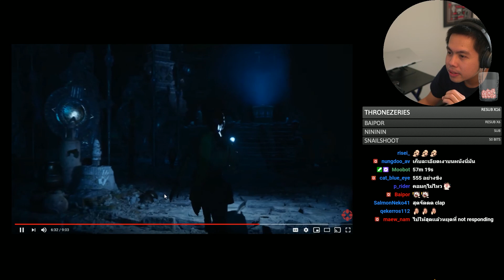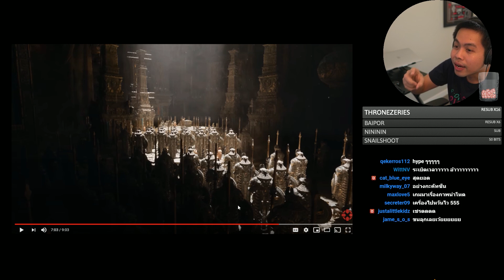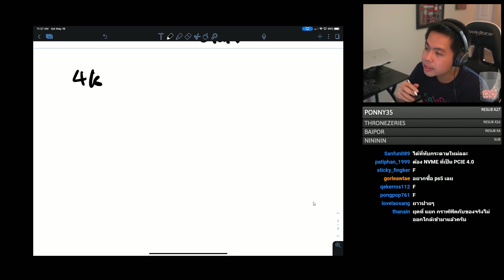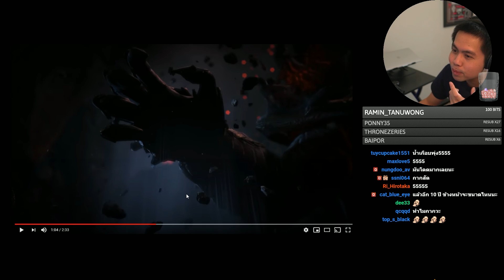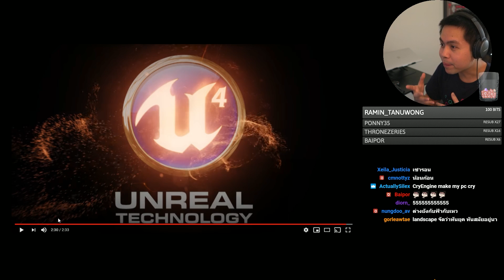Unreal Engine 5 - โปรแกรมเมอร์ React (Part 2)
สนับสนุนนายอาร์ม แค่กดลิ้งค์ก็ช่วยชา่แนลนี้แล้ว!

สามารถเข้ากลุ่ม "หลังบ้านนายอาร์ม" เพื่อติดตามอัพเดทล่าสุดและพูดคุยกันใน community ได้ที่